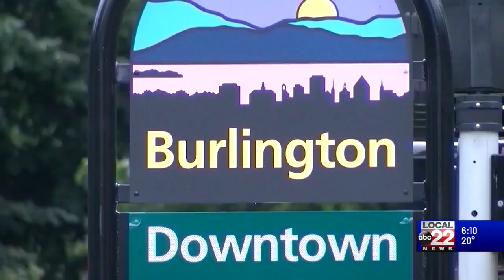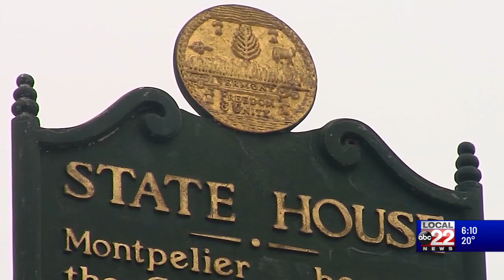Pandemic-sparked municipal voting procedures could be staying in 2023